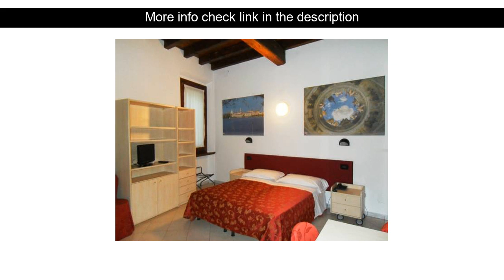Hotels Reviews: Antico Residence ( Mantova, Italy )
Antico Residence ( Mantova, Italy )
Address: Via Bettinelli 19 (Check-in at Piazza Don Eugenio Leoni 25)

Antico Residence B&B is a popular choice amongst travelers in Mantova whether exploring or just passing through. The hotel has everything you need for a comfortable stay. Take advantage of the hotel's luggage storage. All rooms are designed and decorated to make guests feel right at home and some rooms come with air conditioning heating wake-up service desk telephone. The hotel offers various recreational opportunities. Convenience and comfort makes Antico Residence B&B the perfect choice for your stay in Mantova.